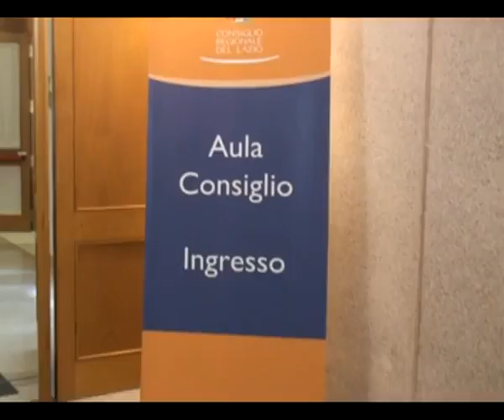Lazio: Sartore, chiesti a Governo oltre 3 mln per pagare imprese creditrici Pubblica Ammin...